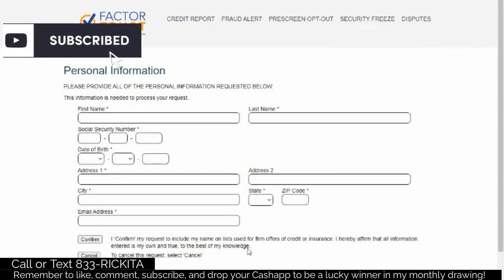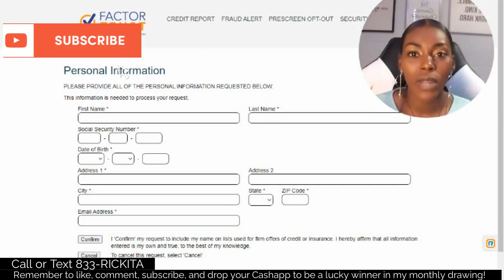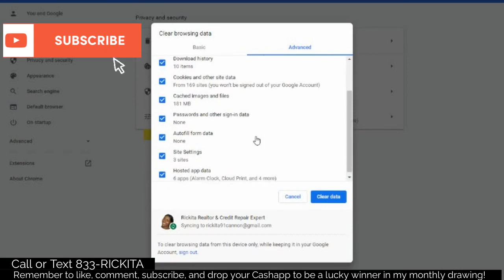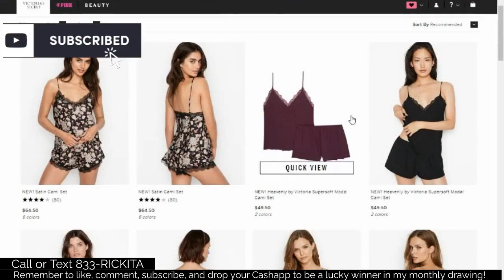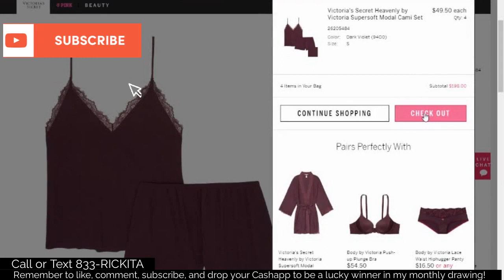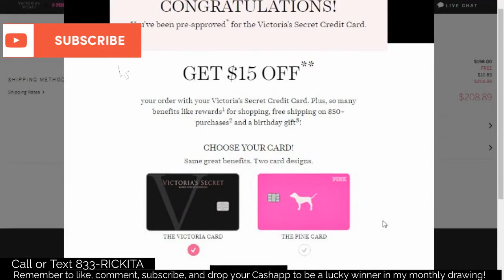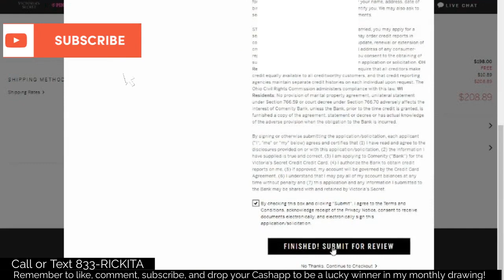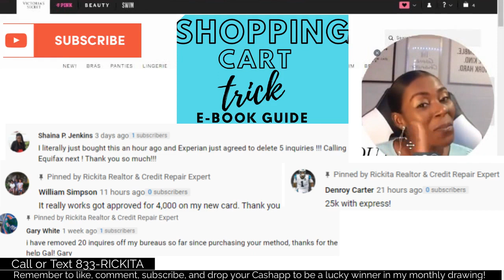Accepting New Clients!